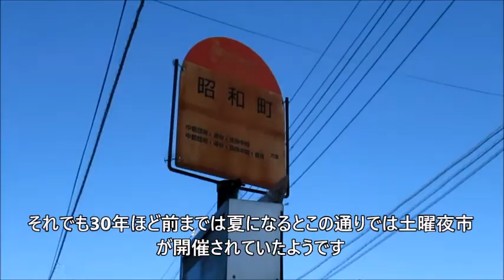中間市昭和町に人がいない 炭鉱の町のメイン通りが空き地だらけ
かつては映画館やパチンコ屋、商店が軒を連ねていた中間市の昭和町ですが、空き地が増え続けて、現在は商店の多くがシャッターが閉まったままになっています。このあたりは最盛期は多くの人が歩くメイン通りでした。大正鉱業、中鶴炭鉱などが次々と閉山し炭鉱の町は寂れていく一方でゴーストタウンのようです。